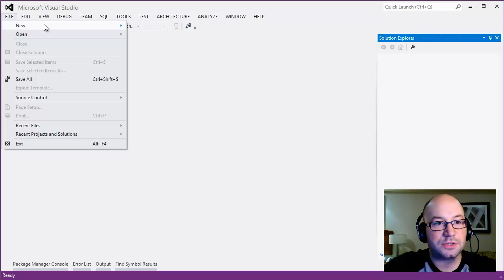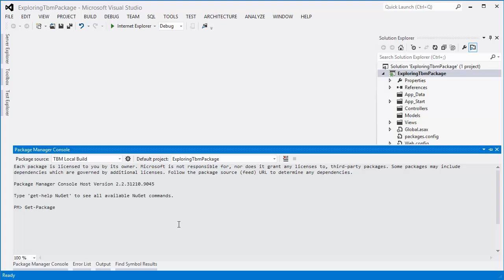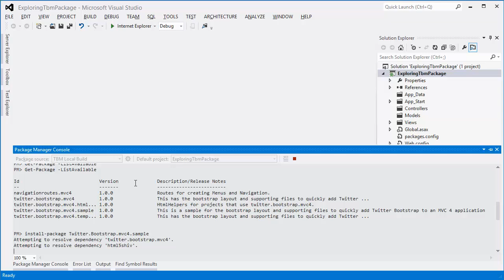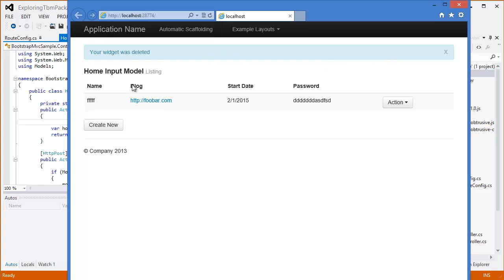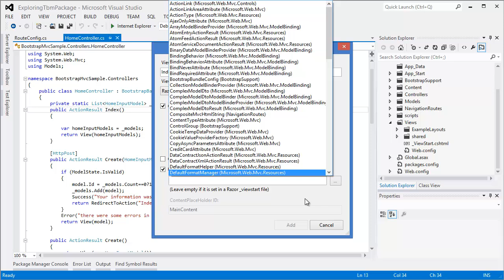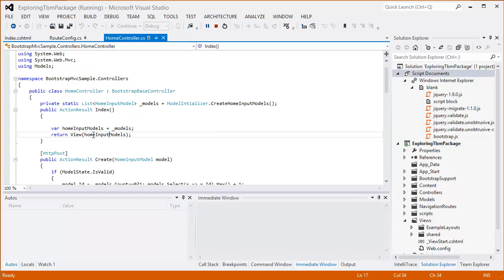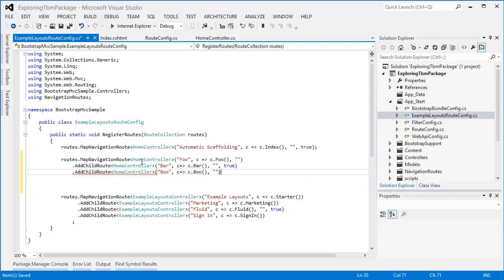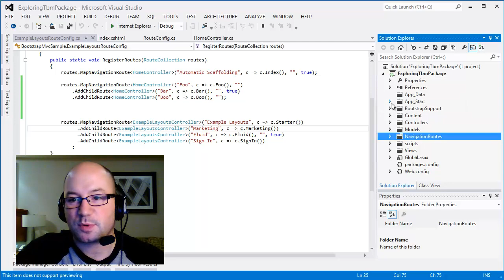Bootstrapping Mvc - Intro To Twitter.Bootstrap.Mvc4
In this post we'll detour a bit from our own implementation and look at a great NuGet package from Eric Hexter and the open source community that gives our MVC projects a drop kick of awesomesauce with very little effort.

Be sure to read my article with all the helper links and additional information!